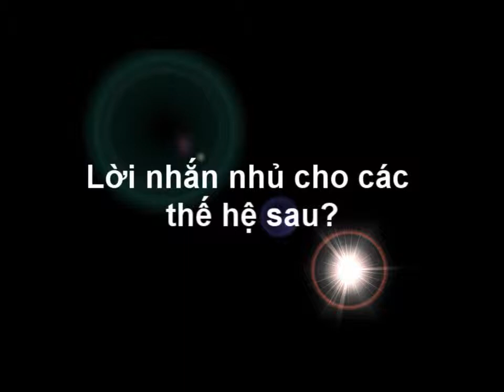[1010(2)] Phỏng Vấn Nhanh - Part 2